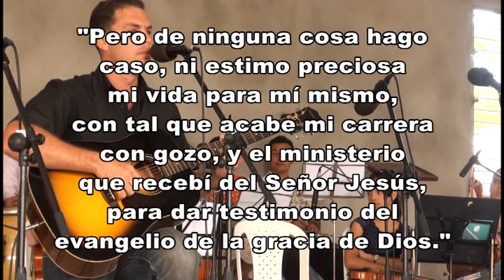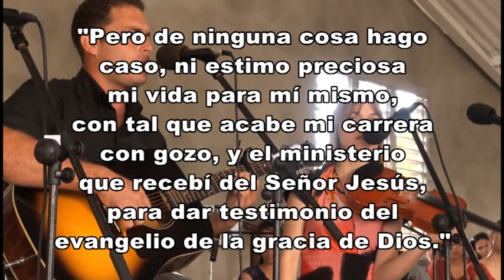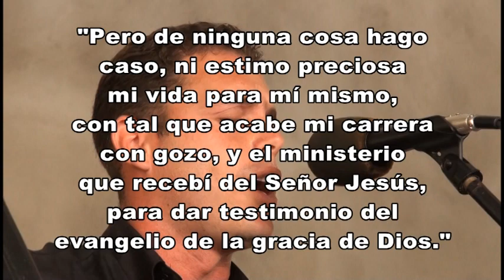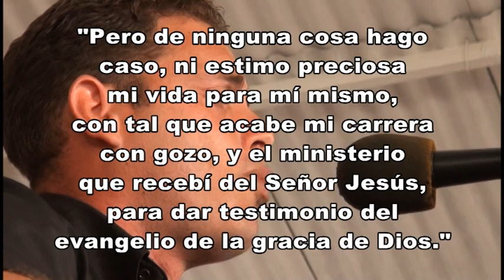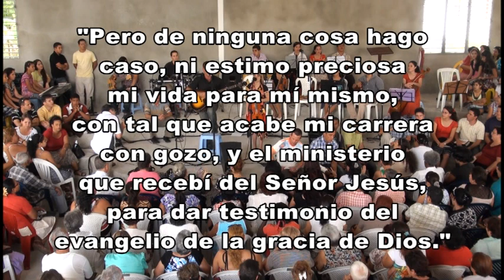Reunião de domingo